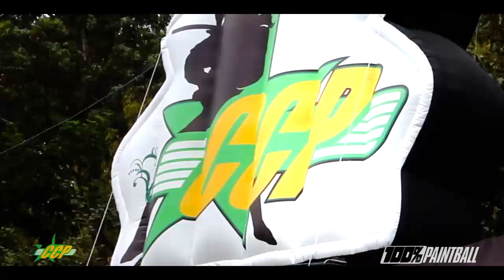CCP DYE Bogotá 2013 4ta Válida / 100% Paintball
Del 11 al 13 de Octubre se llevo acabo la fiesta del Paintball en Bogotá Colombia, el CCP Dye 4ta Valida, un gran evento y no te pierdas la ultima Válida del CCP del 06 al 08 de Diciembre en Ibague.